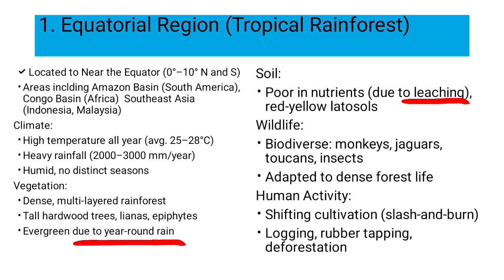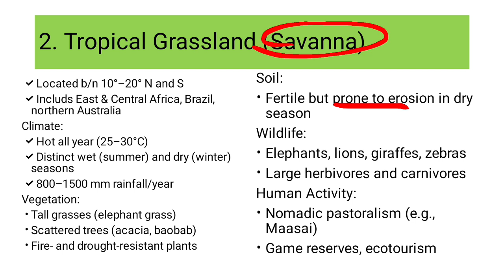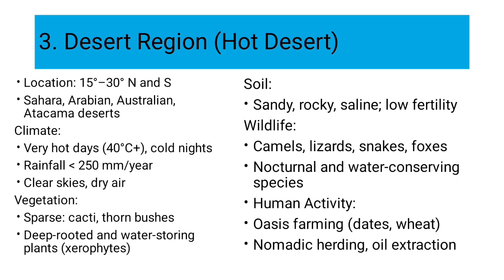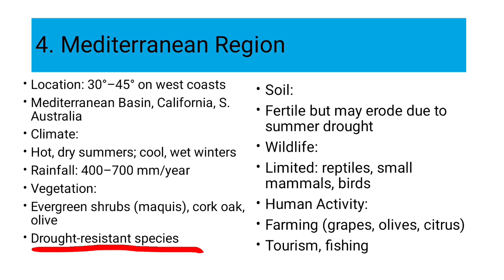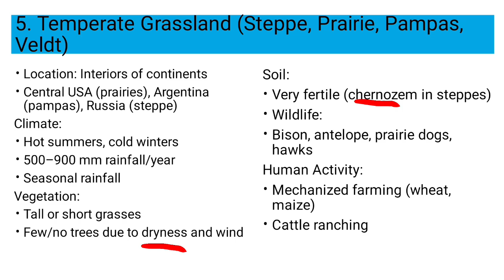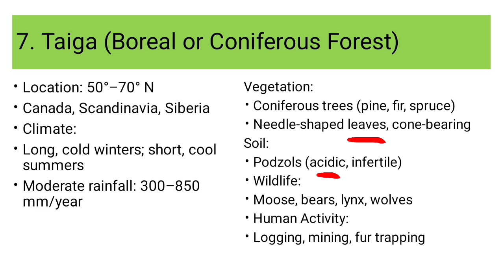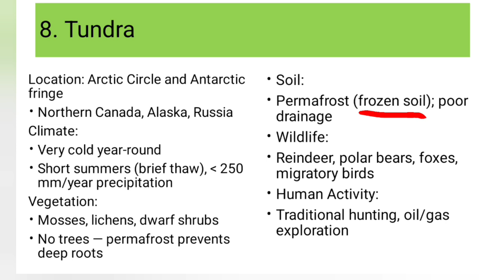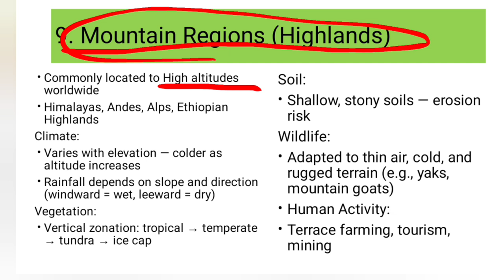NATURAL REGIONS OF THE EARTH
Types of vegetations#characteristics of climate#Soil types#Wildanimals and Weather controls of Ethiopia#Rainfall distribution of Ethiopia#Effects of Global
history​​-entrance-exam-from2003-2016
entrance_exam exam​
 Geography, History and Aptitude exam questions with giving enough explanations by English,Afaan Oromoo and Amharic languages from Grade 9 to University Freshman Coursein order to help students on their education.